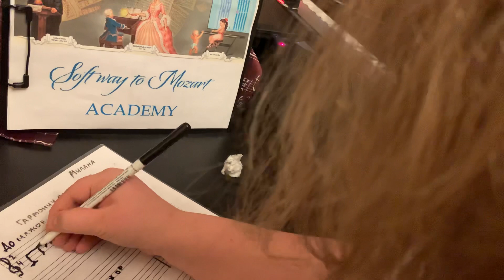Milana. 10-й гармон. оборот. Прослушивание с закрытым монитором и запись нотами на слух в До мажоре.